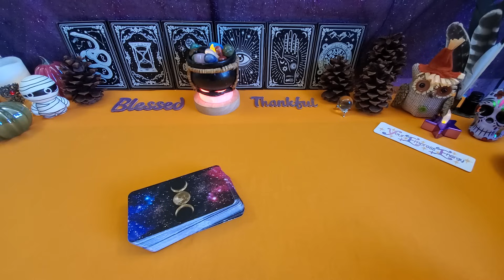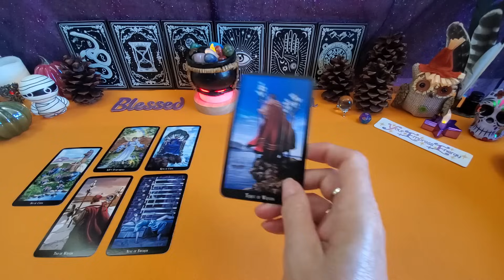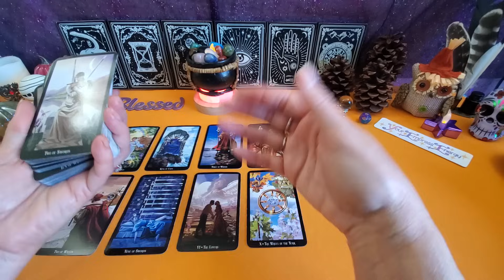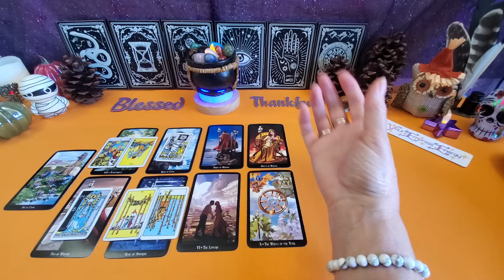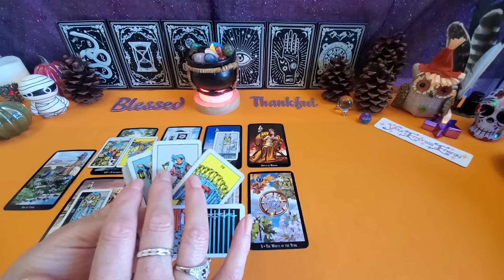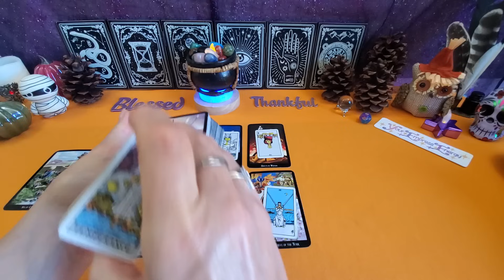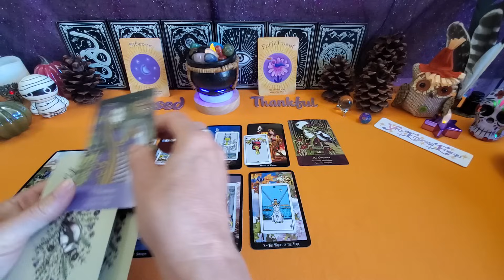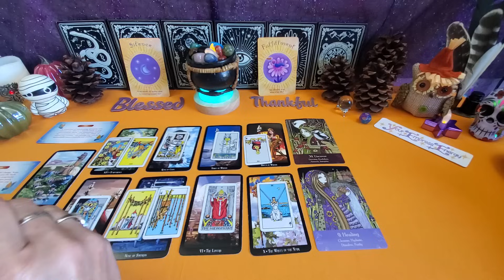LIBRA ⚖️ SOMETHING INCREDIBLE AND FORTUNATE IS COMING!!!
~Laurie